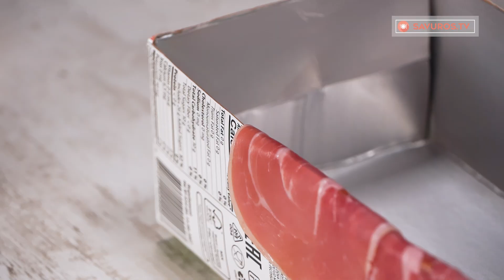Nu arunca cutia de lapte. Muschiuletul de porc iese perfect in ea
Ingrediente:
muschi de proc - 400 g
Gătim la foc mediu 10 min pe ambele părți
cartofi - 500 g
apă - 1 l
Fierbem pentru 20 min
prosciutto - 250 g
ciuperci - 200 g
cașcaval - 150 g
LA CUPTOR 180 °C/40 minute